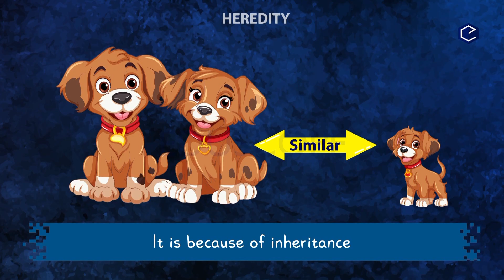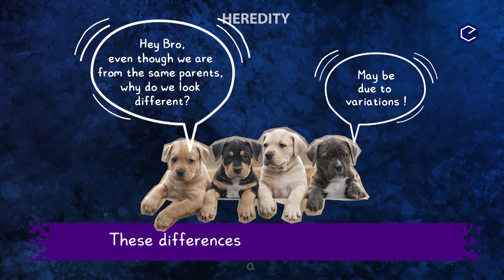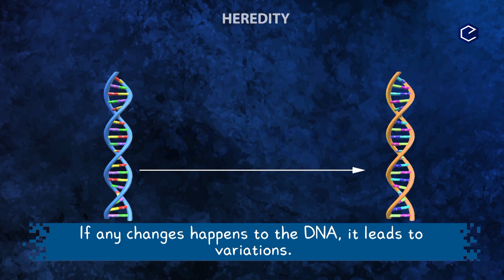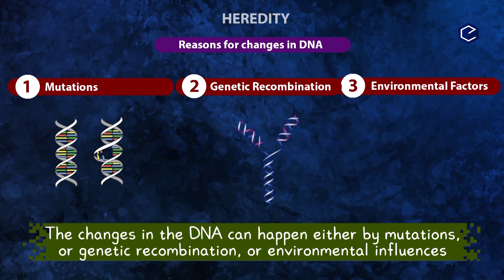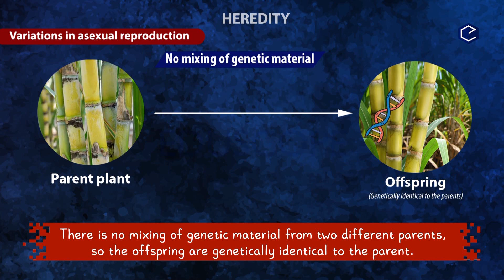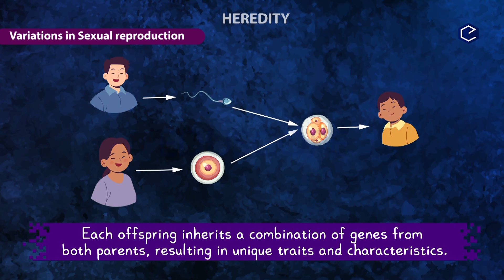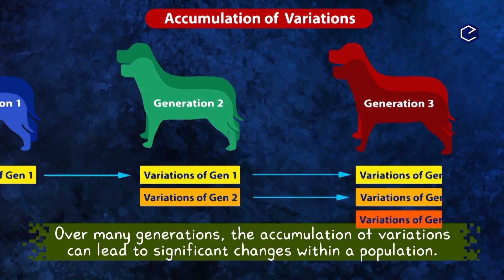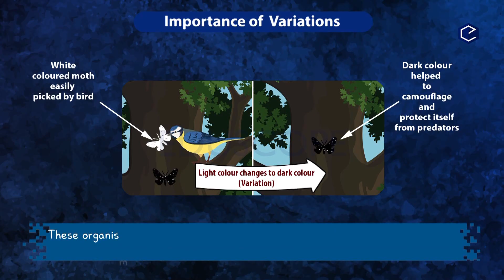HEREDITY CLASS 10 FULL CHAPTER Explanation in Telugu | CBSE & AP State New Syllabus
HEREDITY CLASS 10 FULL CHAPTER Explanation in Telugu | AP State New Syllabus

AP NEW SYLLBUS CLASS 10 SCIENCE FULL CHAPTERS

TS STATE SYLLBUS CLASS 10 SCIENCE FULL CHAPTERS